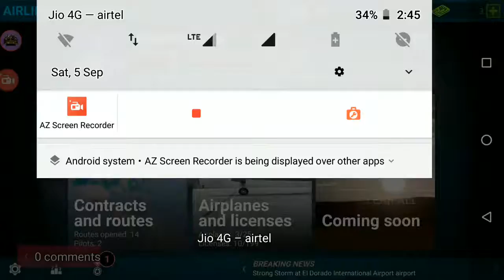Junior pilot officer I'm now in rortos air line commander let's go to brazil